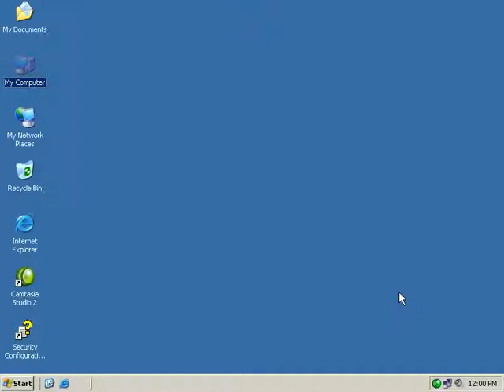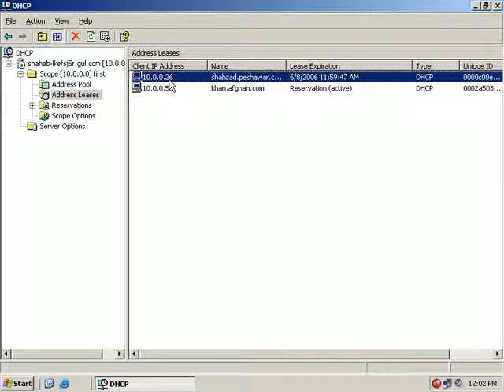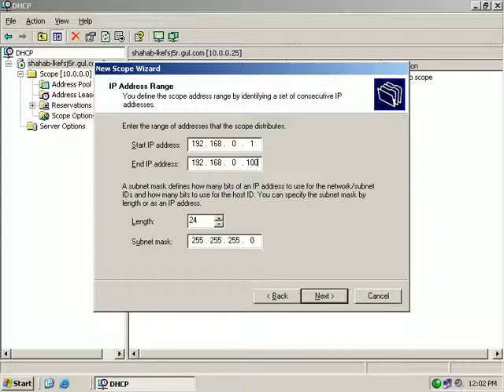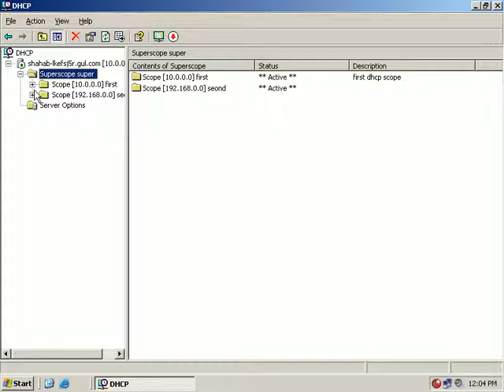dhcp super scope